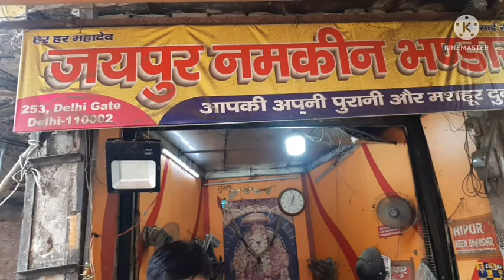Crispy Bread pakoda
Tasty Crispy Bread pakoda